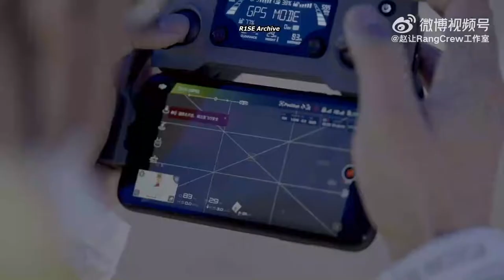[ENG SUB] Zhao Rang - DWMU MV Making Film | 20220817